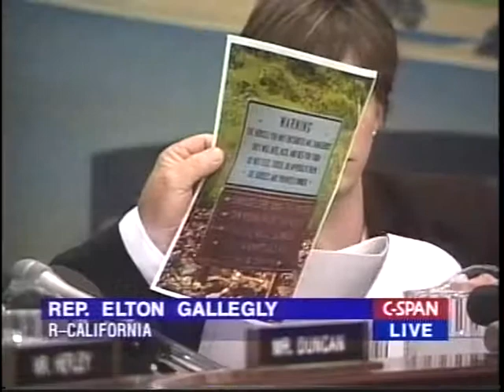Hantavirus Exposure at National Parks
Hantavirus Exposure at National Parks - 125754-1-DVD - House Natural Resources - 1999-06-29 - House Committee on Natural Resources. Subcommittee on National Parks, Forests and Lands. Committee members heard testimony about the risk of contracting the Hanta virus through deer mice at national parks. Representatives expressed their concerns that the National Park Service was not doing enough to warn and protect visitors to national parks. Health experts explained the disease and NPS officials reassured Representatives about safeguards at the nations' parks. Filmed by C-SPAN. Non-commercial use only.